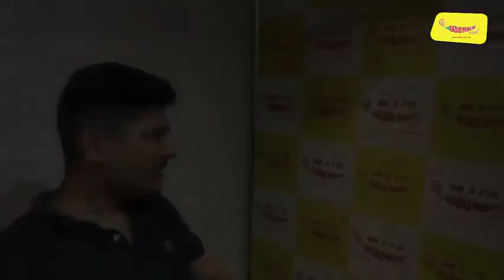फुलड़ा बन्दा 😁 Mandyali Funny Video | Mirchi Hi Rai Mandyal | Mandyali Zone